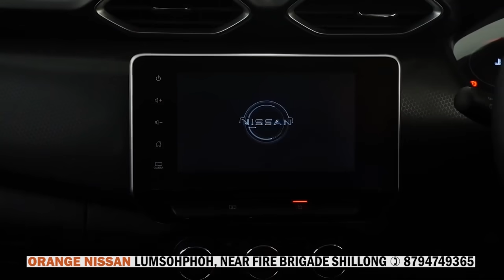JUR KA JINGSHAH KHRONG PISA PALAT PUD KI TROK NABAR JYLLA HA KI WEIGHBRIDGE: PRESIDENT BJP